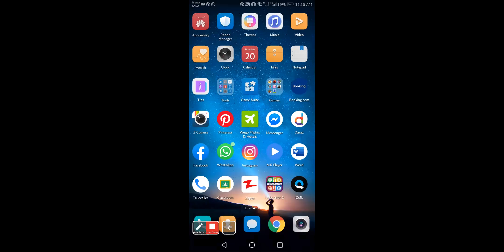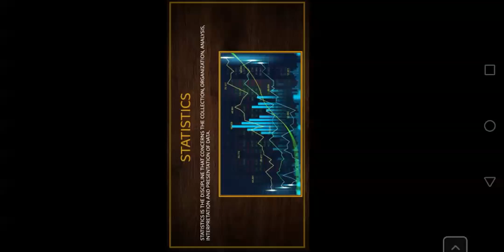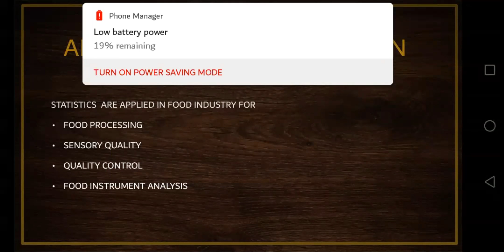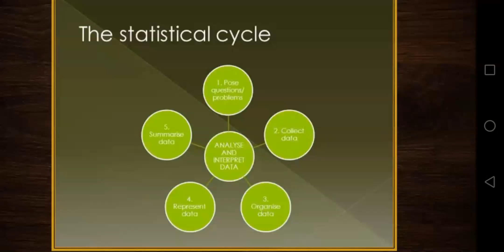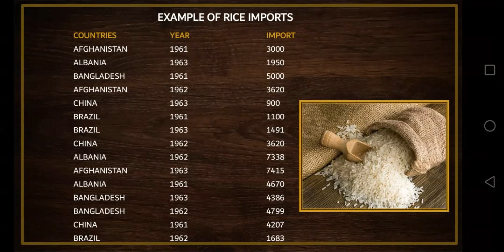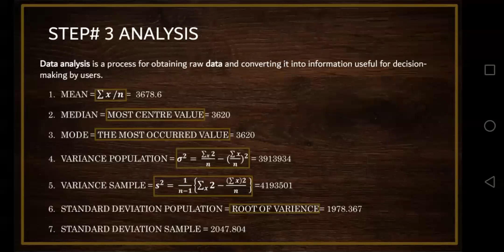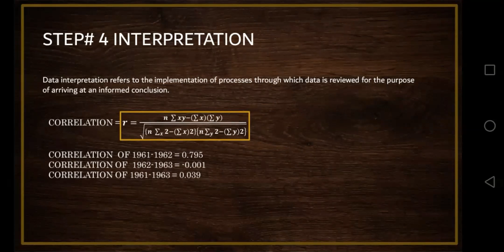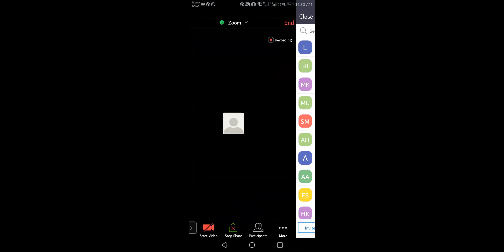9 APPL STATS IS